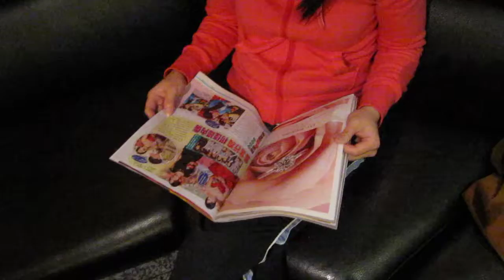麒雲 大妹同房異夢